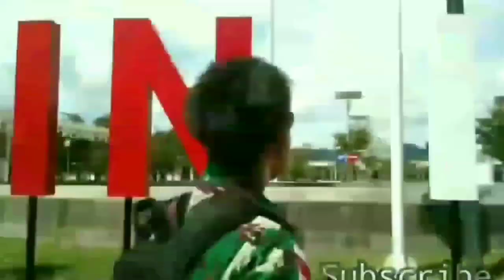Bams Fc [Kel. Ranggo] Vs Kresna [Polsek Monta] Sepak Bola Mini Rajawali Cup Ta. 2023